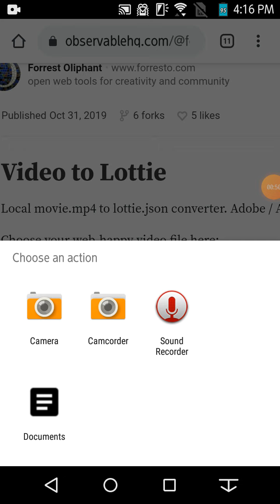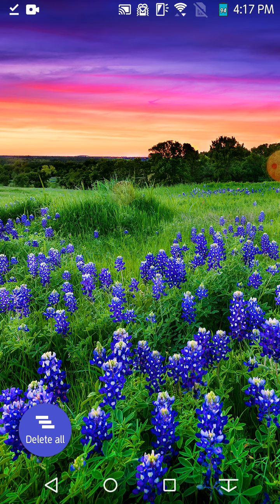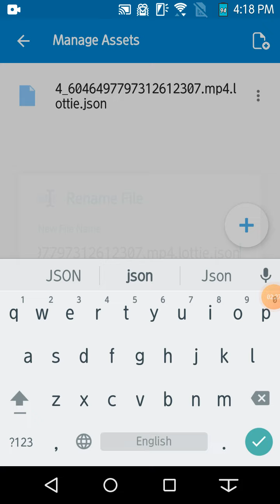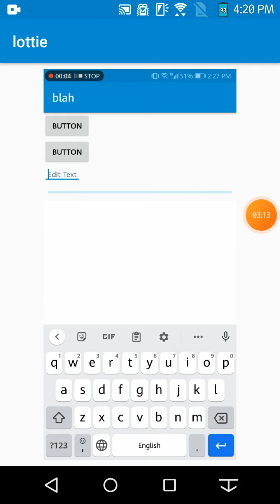how to create my own lottie animation file | how to convert video to lottie animation file